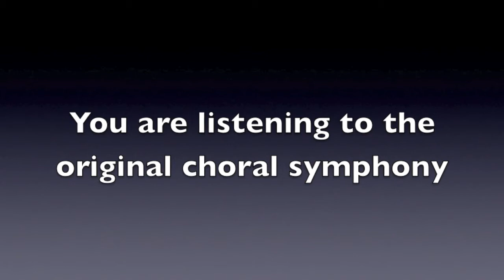MusicalMe Images choral symphonic challenge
Okay, so I took a snippet of Gorecki's Choral Symphony Opus 32 and then recreated it with MusicalMe Images!